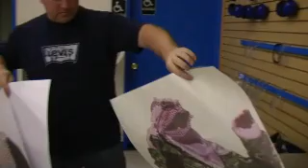Gun Store Shooting Range Las Vegas 2009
I got to shoot the coalition Package, M9,M4 & M249. awsome.